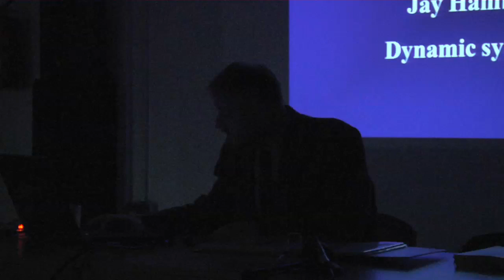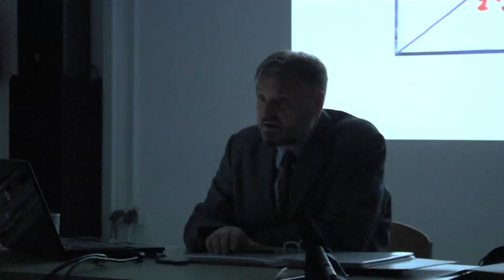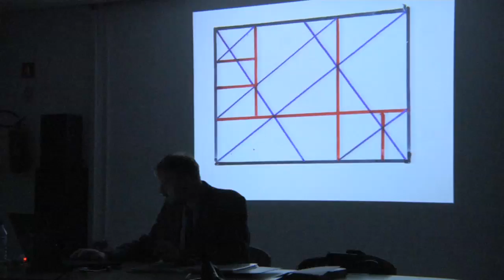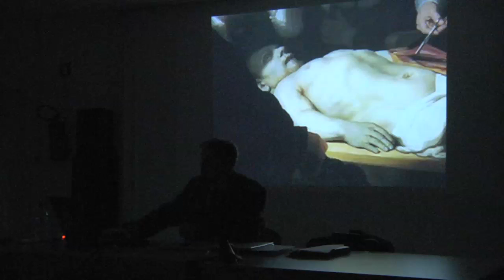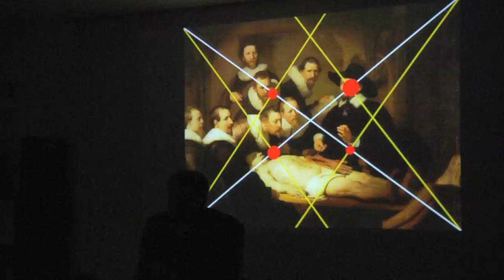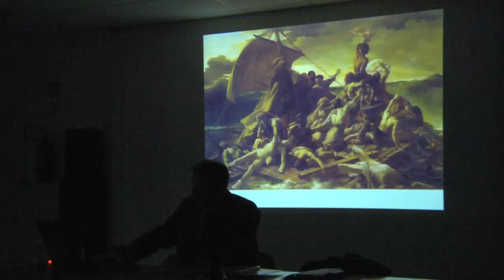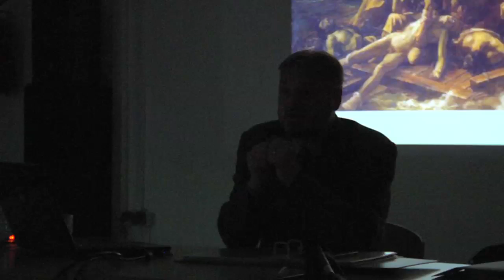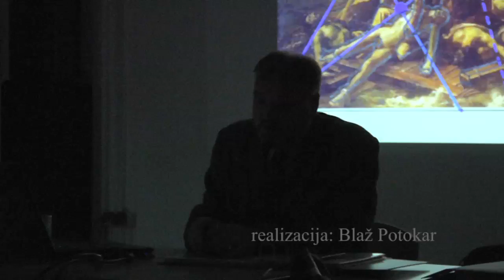J. Muhovič: Likovna teorija 2 (13/14) 2/2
red. prof. Jožef Muhovič: Dinamična simetrija
predavanje na UL ALUO

00:00:00 Princip dinamične simetrije
00:20:10 Analiza slike Rembrant van Rijn: Anatomija dr. Nicolaesa Tulpa
00:41:18 Analiza slike Theodor Gericault: Splav Meduza